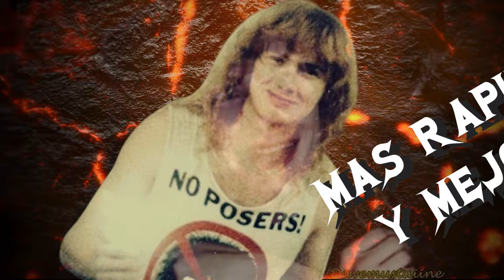Una CANCION con la historia de MEGADETH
Nueva entrega de canciones hechas con inteligencia artificial paseando por la cronologia de las bandas. Si, musica con IA,  musica hecha con INTELIGENCIA ARTIFICIAL.

En este caso, y siguiendo la tematica del big 4, es el turno de MEGADETH, paseando por todos sus discos e integrantes en 4 minutos.

Que formacion es tu preferida? La clasica? Alguna viejita? O algun batacazo actual? Comentanos

Besos haters.

Abrazos metaleros!